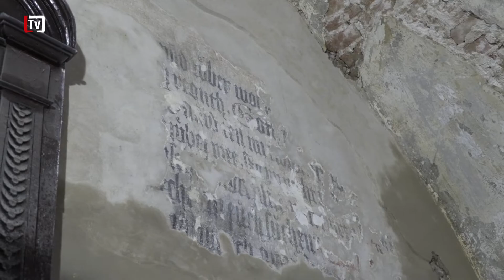[1/33] Rekonštrukcia radnice odhalila ďalšie tajomstvo jej vzniku ! (16. 08. 2022)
💬 Archeologické práce spojené s rekonštrukciou historickej radnice opäť posunuli datovanie jej vzniku hlbšie do minulosti.